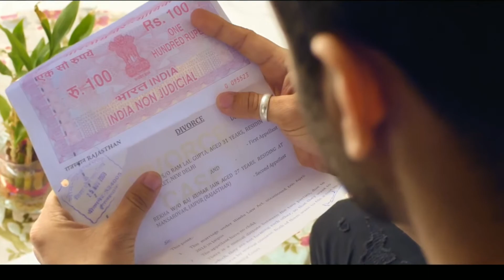Meri Aashiqui | Ye Dua Hai Meri Rab Se Song | Heart Touching Love Story | Jubin Nautiyal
ORIGINAL SONG CREDITS :
Song: Meri Aashiqui
Singer: Jubin Nautiyal
Lyrics: Rashmi Virag
Mix Master: Aditya Dev
Video Director : Ashish Panda
Music Label: T-Series

meri aashiqui by jubin nautiyal 2020 hindi music video song,
ye dua hai meri rab se tujhe aashiqon mein sabse,
ye dua hai meri rab se dj,
ye dua hai meri rab se remix,
ye dua hai meri rab se new song,
ye dua hai meri rab se song,
ye dua hai meri rab se aashiqon mein sabse,
ye dua hai meri rab se audio song,
ye dua hai meri rab se aashiqui,
ye dua hai meri rab se audio,
ye dua hai meri rab se aashiqui pasand aaye,
ye dua hai meri rab se alka yagnik,
ye dua hai meri rab se black screen status,
ye dua hai meri rab se by jubin nautiyal,
ye dua hai meri rab se by kumar sanu,
ye dua hai meri rab se cover song,
ye dua hai meri rab se caller tune,
ye dua hai meri rab se college love story,
ye dua hai meri rab se cute love story,